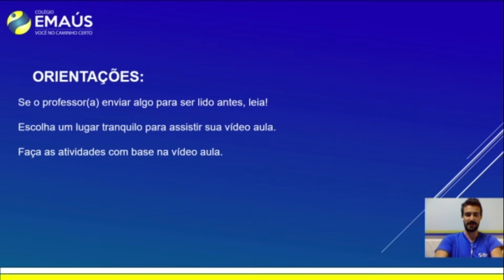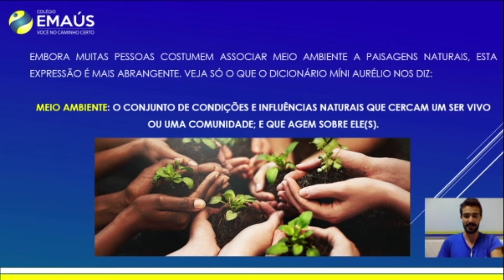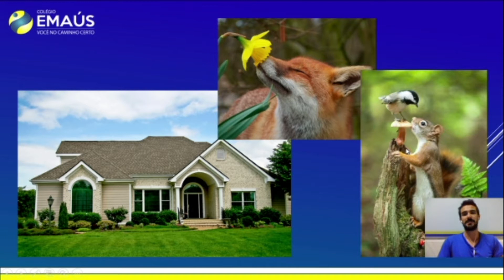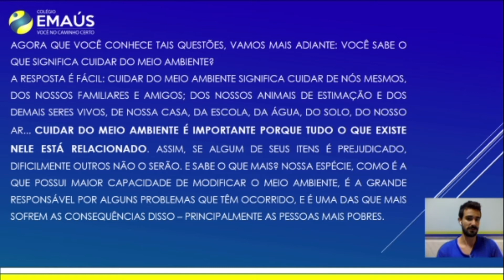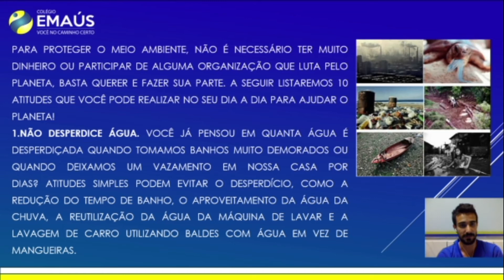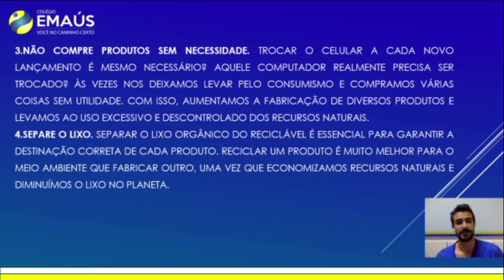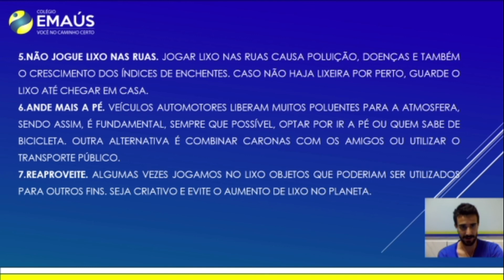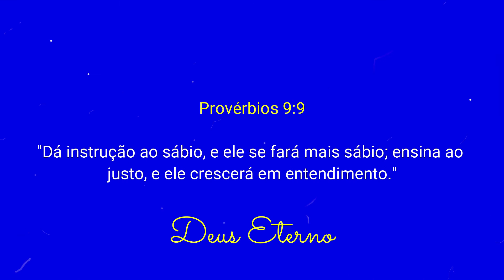3º ANO_SEMANA 018_VID057_CIÊNCIAS